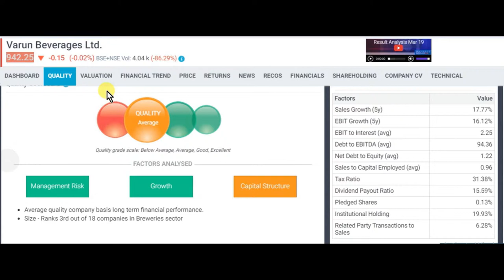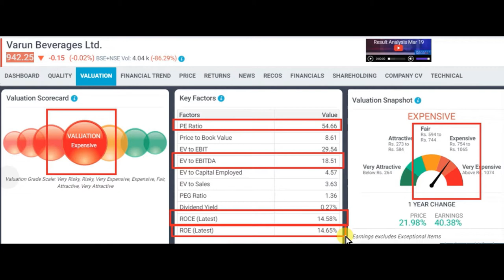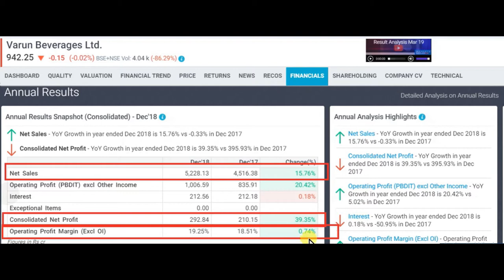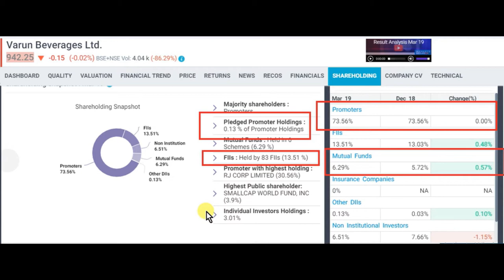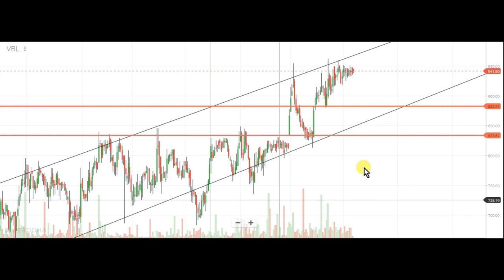bonus share issue आ रहा हे pepsi वाली कंपनी में || maltibegger || stockmarket news and advise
bonus share issue आ रहा हे pepsi वाली कंपनी में

1) FULL COURSE, FROM BASIC TO ADVANCE LEVEL.
2) ONLY LONG TERM INVESTMENT COURSE.
3) ONLY SWING / POSITIONAL TRADING COURSE.
4) ONLY INTRADAY TRADING COURSE.

1) BASIC KNOWLEDGE  ABOUT STOCK MARKET.
2) MANAGEMENT ANALYSIS
3) FUNDAMENTAL ANALYSIS
4) LONG TERM INVESTMENT STRATEGY
5) VALUE INVESTING
6) SWING/POSITIONAL TRADING STRATEGY
7) INTRADAY TRADING STRATEGY
8) CANDLESTICK & CHART KNOWLEDGE
9 PORTFOLIO MANAGEMENT